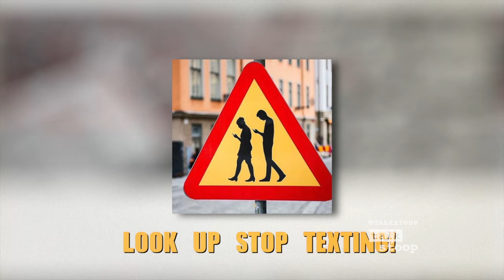Talk Stoop Featuring Tom Green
Tom Green chats with Cat about he making of his podcast, "The Tom Green Show," his mission to detach young people from their phones and attempts to teach Cat his fictional language.